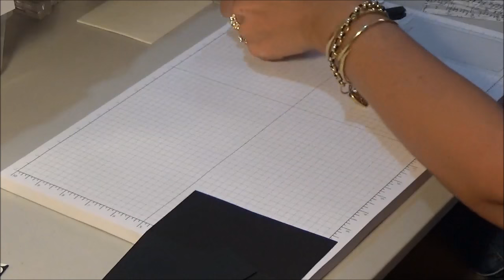Stampin Up Piano Easel Card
Perfect for music lovers. This card has the WOW factor. Let me show you how to create this gorgeous Easel Card
Please check me out for tutorials and Stampin Up product reviews.